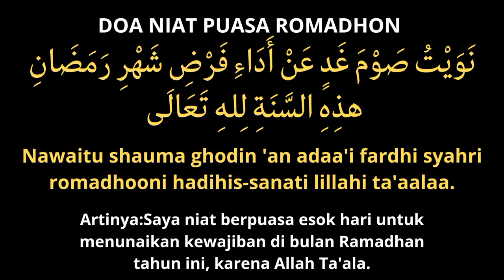Niat Puasa Romadhon Lengkap Arab,Latin Dan Artinya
Doa Niat Puasa Romadhon

NDR Channel@NgajiDariRumah